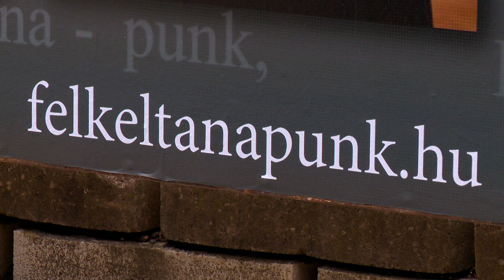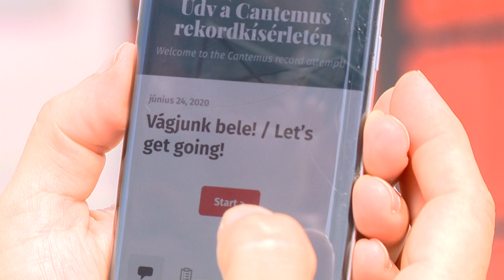Online rekordkísérlet a Nyíregyházi Cantemus Kórussal - Kölcsey Televízió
Az “István a király” rockopera egyik dalával készül rekordkísérletre a Nyíregyházi Cantemus Kórus. A “Felkelt a napunk” dallamát bárki felénekelheti PC vagy mobil segítségével egy applikáció használatával. A hazánkban egyedülálló kezdeményezéssel az elmaradó Cantemus Nemzetközi Kórusfesztivált helyettesítik a szervezők.